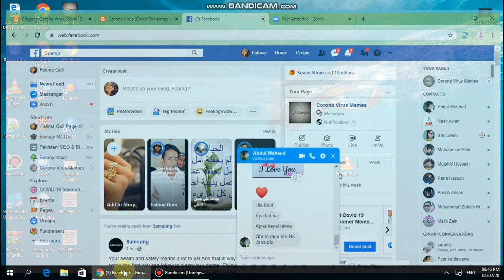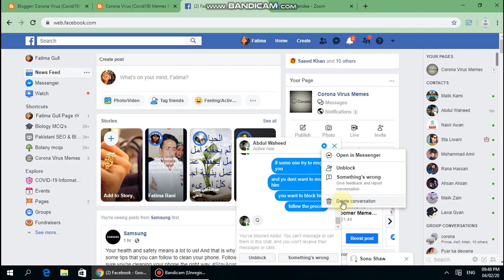How To Block A Person on Facebook Messenger For Desktop Pro Lens Hindi/Urdu 2020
Video Title

Pro Lens Tutorial Of How To Add Tags To YouTube Videos On Mobile Phone In Year 2020
Jazz Pakistan New Jazz Package 10 Gb Internet Plus Unlimited Calls Only In 88 Rs | Jazz Super Fast
How To Watch Ten Sports Free With Zero Balance And No Internet Package On Mobile In Pakistan

Channel information
Hello friends, Welcome to " Pro Lens Hindi, Urdu", I created this channel on 18th June 2019, my motive behind creating this channel is to make easy to understand, Tech Videos in Hindi and Urdu , and I want each and every individual whoever is interested in technology to be able to understand it in the easiest possible way. I post two videos daily, on topics that cover latest technology and tech news.